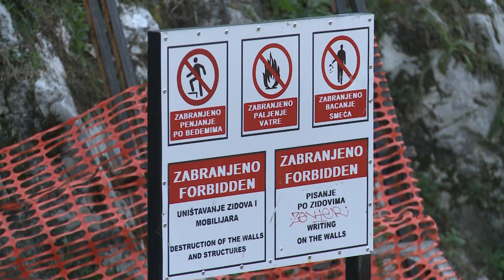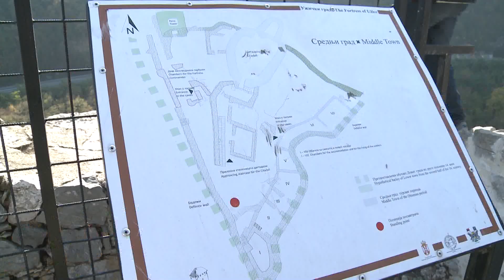TV 5 - Privode se kraju radovi na konzervaciji srednjeg grada užičke tvrđave.